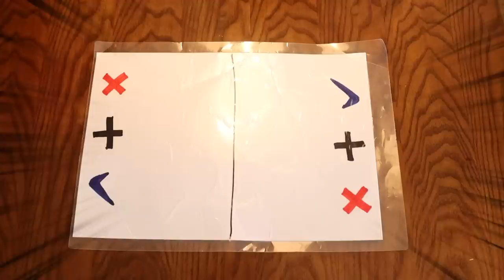[사이다 복수] 산리오 캔디팝 사기 거래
산리오 캔디팝을 갖기위한
숨막히는 거래!!
사이다 복수를 할 수 있을까요?